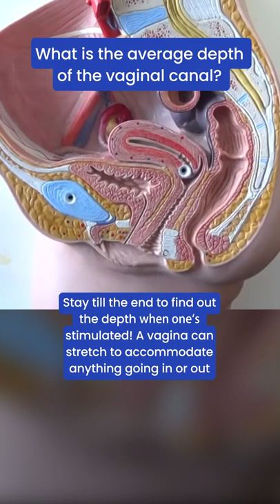what is the average depth of the vaginal canal?